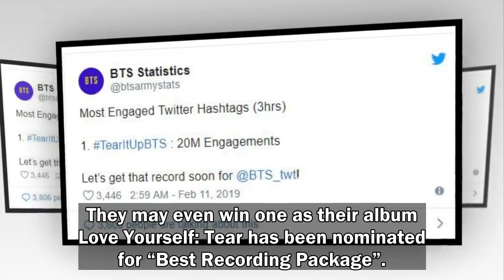[BTS NEWS] ARMY Is Attempting To Break A Twitter Record In Honour Of BTS’s Grammy Appearance